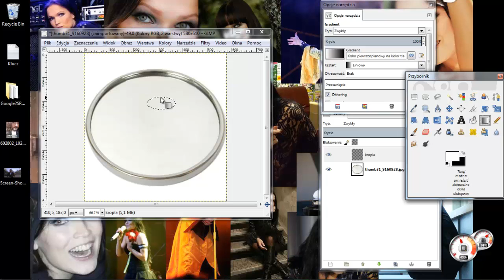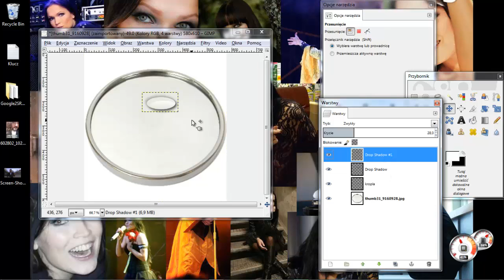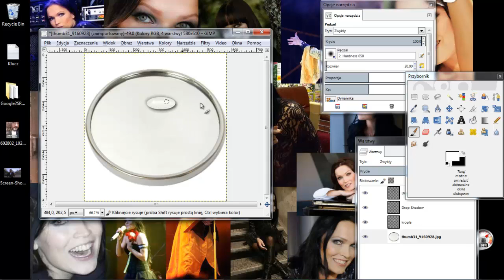Gimp Tutorial: Jak zrobić kroplę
Film prezentuje, jak w prosty sposób zrobić kroplę wody w gimpie